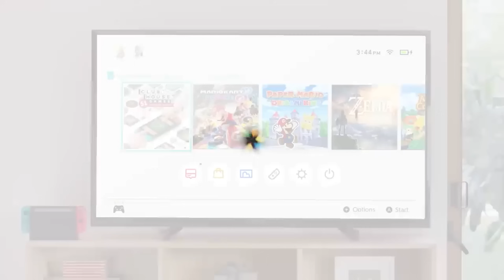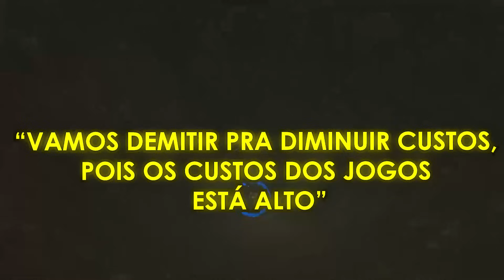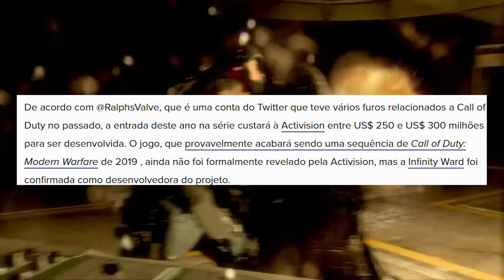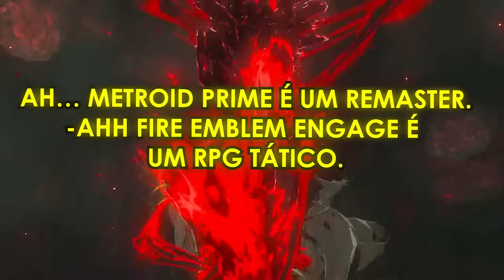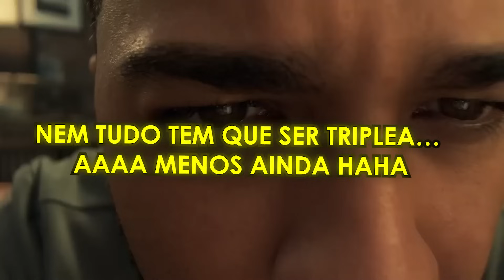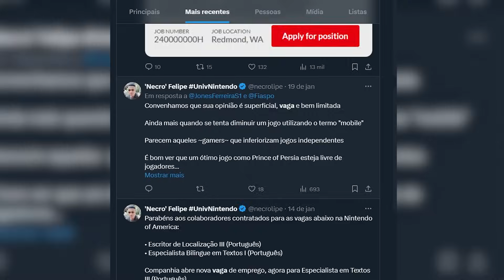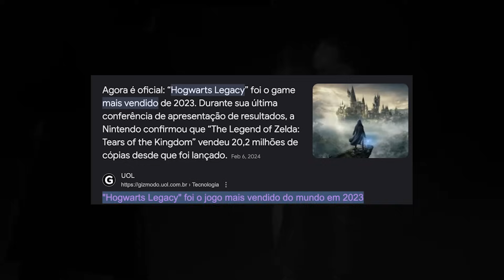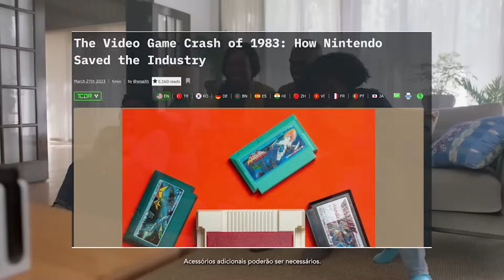A Corrida Por Gráficos Arruinou o Mundo dos Games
Olá amigos, 2024 já começou pegando fogo em vários assuntos polêmicos e com certeza um deles tem sido toda a questão das demissões em massa e rumor estranhos que a indústria tem tomado, em que muitos tem chamado de “implosão dos games”. Num universo paralelo, a Nintendo bate recordes atrás de recordes, se torna a empresa japonesa mais rica e segue contratando. Não está na hora da indústria olhar pro que a Nintendo está fazendo e descobrir e copiar a fórmula que está levando ela pro sucesso? Vamos conversar sobre isso no NintendoASério de hoje

00:00 Inicio
02:03 Izzy Games
02:39 A Nintendo Manja
06:21 A Questão AAA
11:48 A Questão AA
18:22 Funcionário Feliz = Jogo Bom
29:12 Conclusão
31:53 Apoie o canal